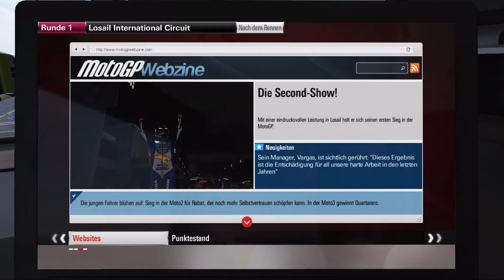Let's Play - Moto GP 15 / Part 40 - We are Moto GP [HD/German]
« Moto GP 15 - Story »
Renn-Simulation von Bandai

« LET'S PLAY MOTO GP 15»
Kommentiertes Gameplay von Red Seocnd TV (2015)

Genre: Renn-Simulation, Motorrad-Simulation
► In Produktion von Reitinger TV / Copyright Reitinger TV